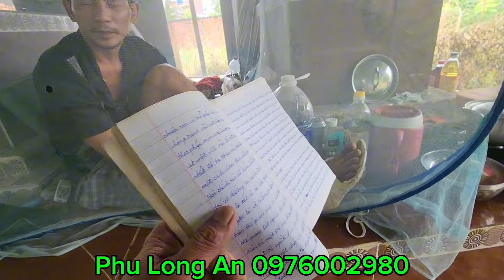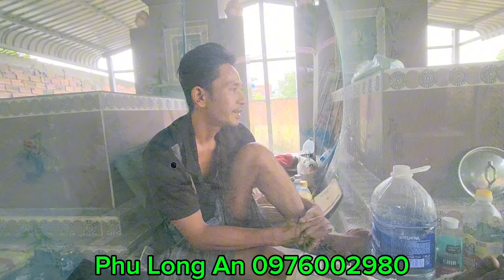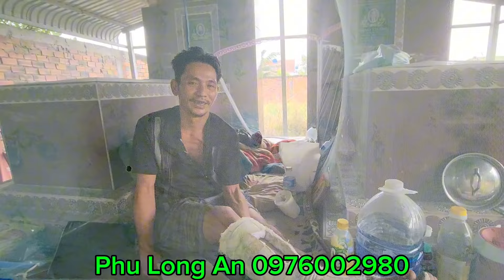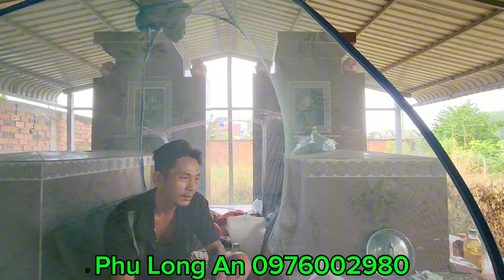Sống sót sau bão Trà Mi chàng trai gãy giò nằm chờ chết trong nghĩa địa ngập lụt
Chàng trai vô gia cư sống trong nghĩa địa ngập nước